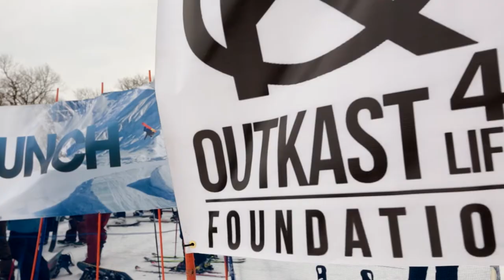Outkast For Life Winter Games 2018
Thanks to everyone who came out to join us for the Outkast For Life Winter Games. It was an awesome time for a great cause!